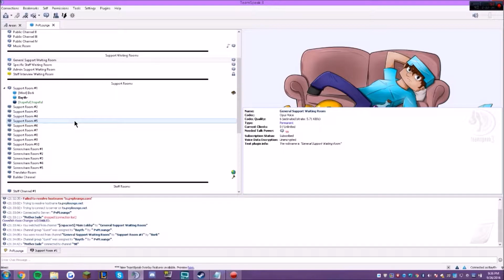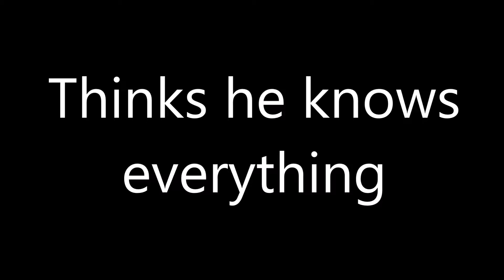Vaers Exposed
Shut up. I already know about those clips. My fraps was full bc I had like 400 gbs of fraps clips